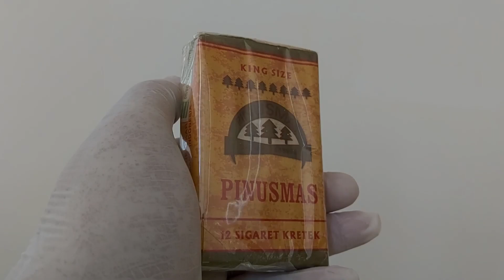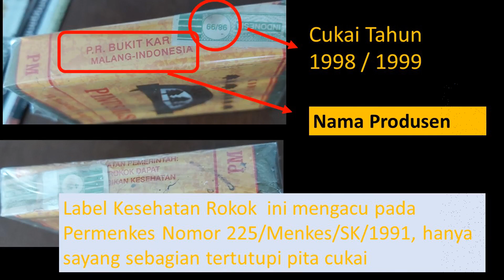Dari Sipirok Untuk Indonesia, Review Kemasan Kretek Koleksi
Cap Dagang Rokok Kretek bisa jadi diambil dari apa yang ada di sekitar kita salah satunya seperti yang tampil berikut.